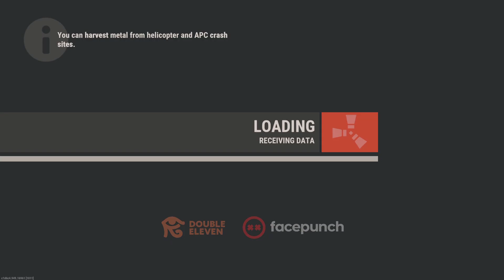Rust ghost killed us